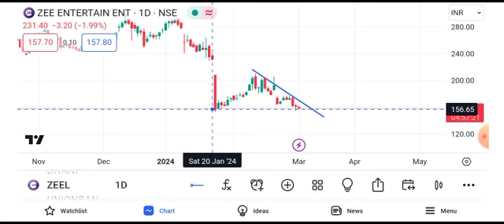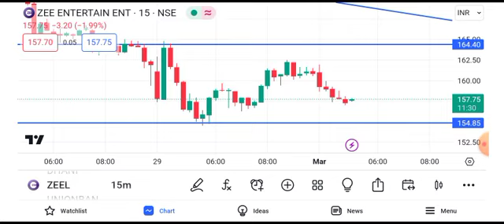zee entertainment share news today